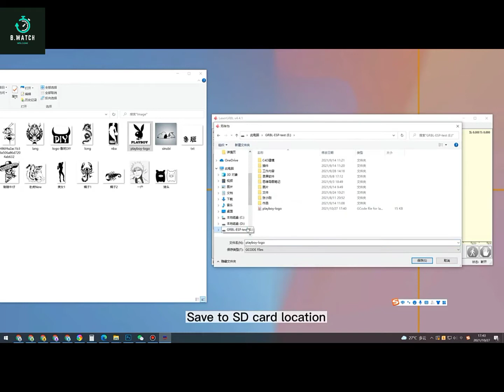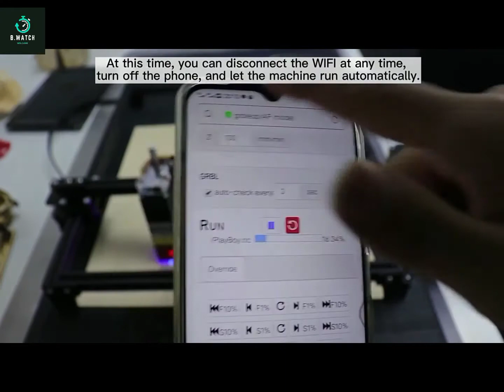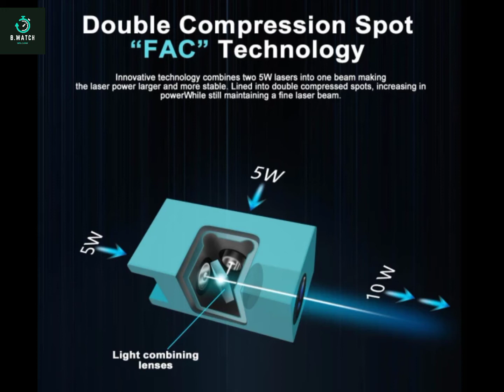ZBAITU Laser 30/40/80W Engraving Cutting Machine -32 bit CNC Carving Cutter Laser Engraver Cut 10mm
ZBAITU is a professional manufacturer that is concerned with the design, development and production of DIY Laser Engraver Printer. All of our products comply with international quality standards and are greatly appreciated by customers all over the world.

We would like to provide the best Laser Engraver Equiment and Service for you.

Weclome to share your any ideas with
ZBAITU M37 CNC Laser Machine with 30W/40W/80W Laser Cutting Engraving Module - 32-bit MCU

With FAC Techonolgy

Have Protecitve Cover

Come with SD Card for Offline Work

Stable Frame & 2 Y axis Motor for Accurate Engraving

Long Service Life 15000 Hours
1. Newest Technology, High-energy, Ultra-fine Laser

Laser power can be 5W/10W according to the newest FAC and light refraction technology, the spot size is 0.08*0.08mm, can cut 5mm colorful acrylic & 8mm plywood, clearly engrave metal, ceramic, glass, stainless steel and so on.

2. Wifi Offline Printing

Support SD card offine working , drag file to the SD card, the machine start to work, then you can close the computer or cellphone, no worry about breaking off connection.

3. Solid ＆ Easy Installation Structure

The full-metal frame design makes the machine more solid, it will reduce the vibration when working and improve the accuracy of engraving. The entire structure has been designed for quick assembly ( can generally be completed within 10-20 minutes ).The assembly link is here.

4. Large Engraving Size

The laser machine has large engraving area (37X37cm) can meet your various engraving and cutting needs.

We also have 81X46cm engraving area machine, if you need, pls check

ZBAITU Large Frame CNC DIY Engraving Cutting Machine, 46X81cm

5. Integrated Stepper Motor and Shaft

The machine uses an integral screw rod instead of a combined coupling. The stepping motor and the screw rod are integrated, which makes the laser movement more precise and the coupling more durable, service life can be 15000 hours.

6. Eye Protection Design

The protective cover on the leaer head, can protect your eye when watch the visible magical engraving process.

At the same time, a blower nozzle is added to the protective cover, and the laser blows away the smoke and debris when working, making your engraving work more perfect.

7. Wide Compatibility

The machine can be compatible with various mature engraving software, such as LaserGRBL, LightBurn, support Win XP / Win 7 / Win 8 / XP / Win 10, and also support MAC system (LightBurn), engraving file format supports NC, BMP, JPG, PNG, DXF etc.

Make the best choice as you need.

30W Module: No FAC technology,   cut 3mm plywood/ black acrylic; carving wood, plastic, paper, bamboo, Ox Horn, leather, Sponge Paper, etc.